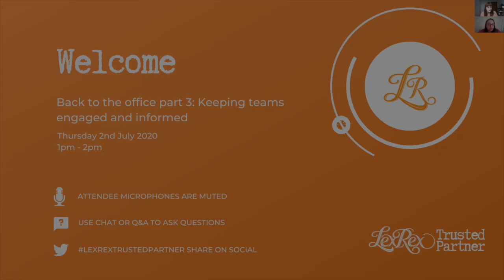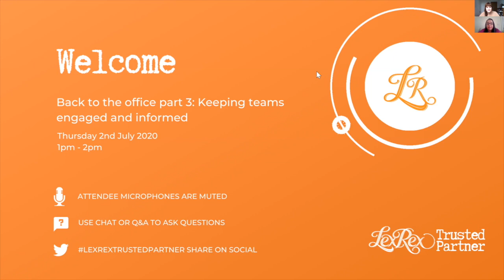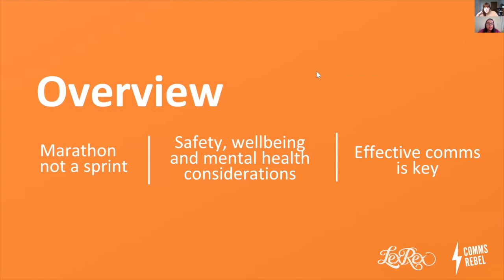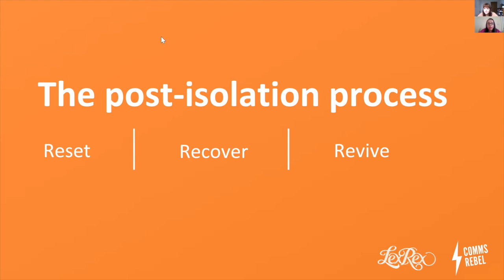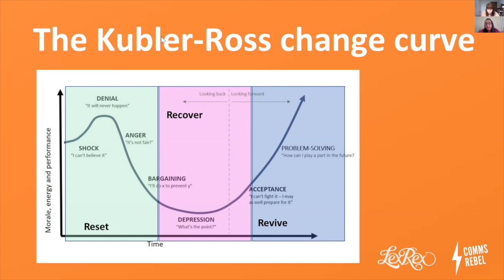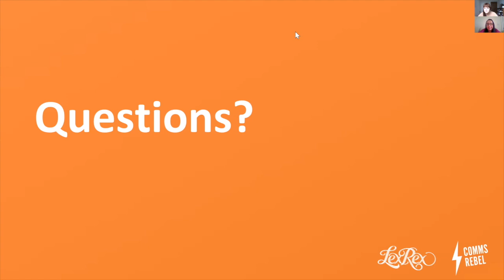LexRex: Trusted Partner webinar: Back to the office Part 3 - Keeping teams engaged and informed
This is the sixth title in our LexRex Trusted Partner Webinar series.

'Back to the office Part 3: Keeping teams engaged and informed' features Advita Patel, Director of CommsRebel, an internal communication and employee experience consultancy.  It explores how law firms can keep teams engaged and informed as they plan for staff to return to office-based working during coronavirus.

LexRex: Trusted Partner series - Meet the panel

Advita Patel
Advita Patel has over 15 years’ experience in the communications industry and is the Director of CommsRebel, an internal communication and employee experience consultancy. She is a Board Director at the Chartered Institute Public Relations and was awarded a Fellowship by the CIPR in 2018 for her work in the communications community.

Victoria Moffatt
Victoria Moffatt is the managing director of LexRex Communications; a specialist PR and communications consultancy serving the UK legal sector. Victoria was previously a practising solicitor and has many years’ experience of working with Top 100, multi-disciplinary and niche law firms; both in practice and during her communications career.